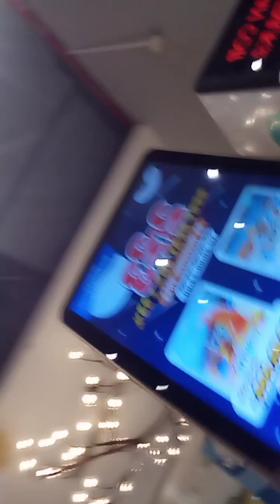31 Desember 2023